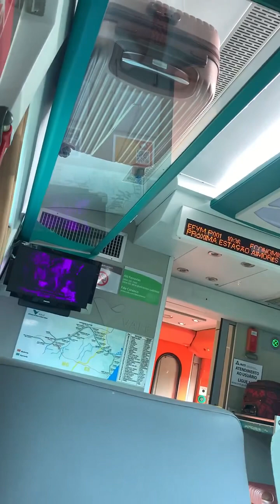Trem de Passageiros da Vale